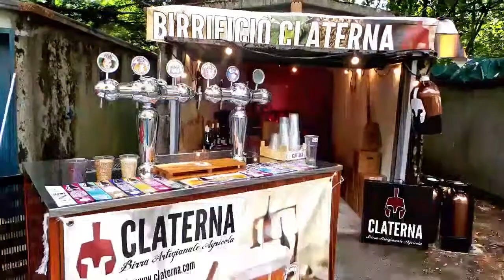Abetone Cutigliano mon Amour "Sagra di Mezza Estate " foto agosto 2018 by walter giusti